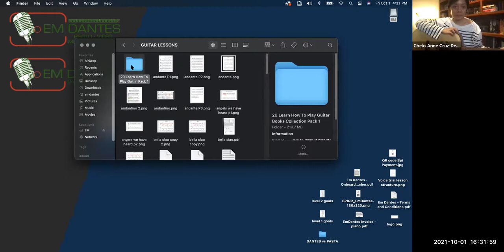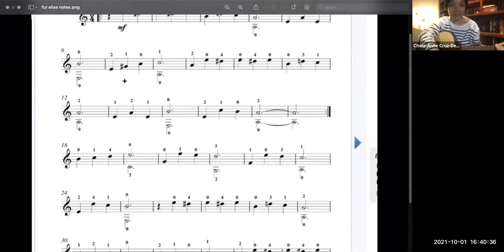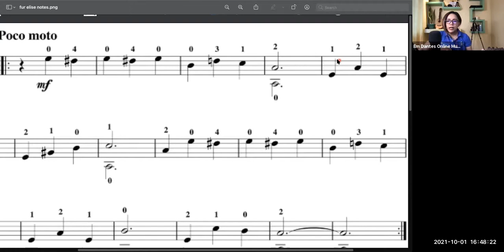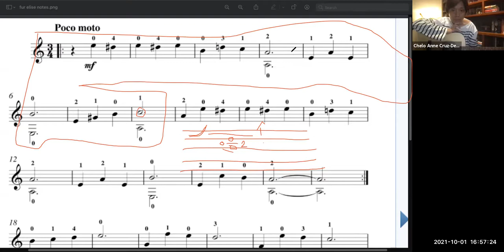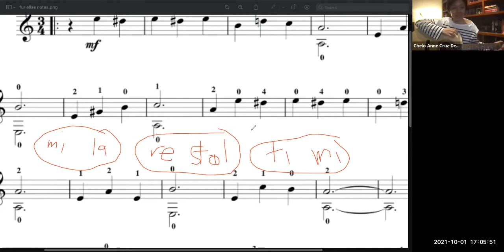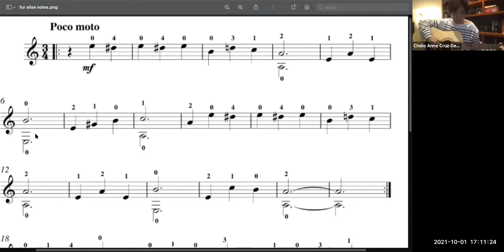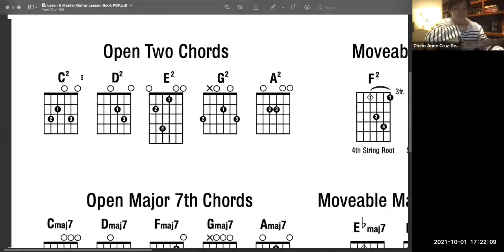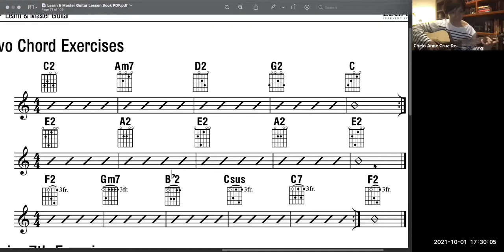Online Guitar Lessons (Chelo) Em Dantes Online Music Lesson October 1, 2021